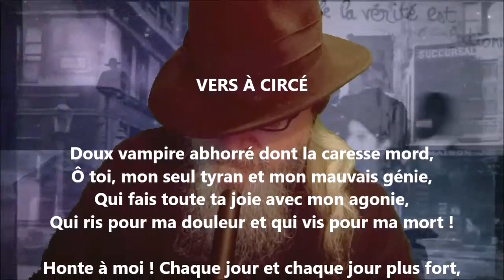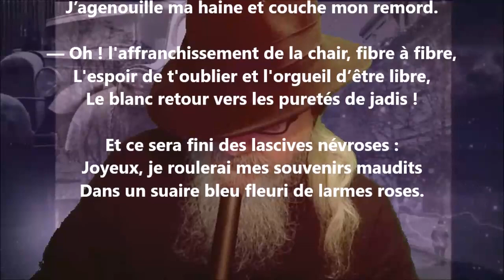Vers à Circé - Edmond Haraucourt lu par Yvon Jean